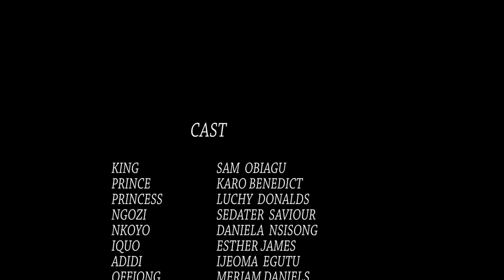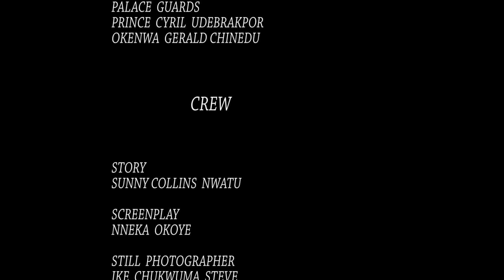The billionaire prince disguised as a poor mechanic to find true love 2 - LUCHY DONALDS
Watch Best of Nigerian actress, best of   in Nollywood movies, action,  Drama, epic, Only on youtube best of   Channel, see clips, trailer's and exclusives on  . This Youtube channel brings you the best on Nigerian movies free, watch movies online here on this channel